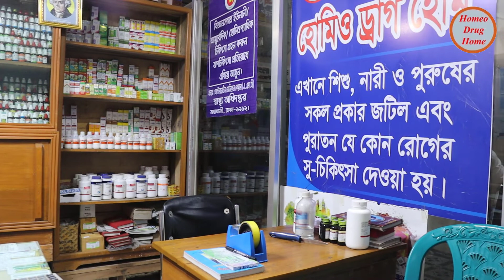কানে শব্দ থেকে বাঁচার উপায় : Ways to avoid sound in the ears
আমাদের কাছে সকল প্রকার অরিজিনাল জার্মানী ঔষধ পাওয়া যায়। প্রয়োজনে কল করুন:
সকাল ৮টা থেকে ১১টা পর্যন্ত
এবং বিকেল ৪টা থেকে সন্ধ্যা ৭টা পর্যন্ত